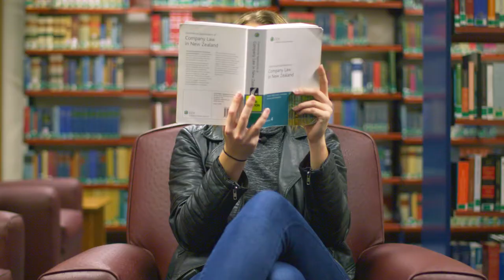How to Law School: Remember Why You're Here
You’re just starting out in Part I and graduation seems like a long way off. Don’t despair! Just remember why you’re here!